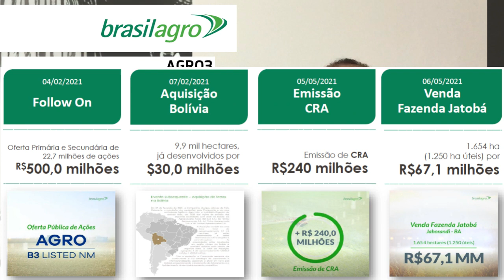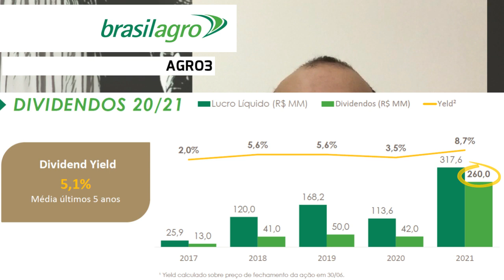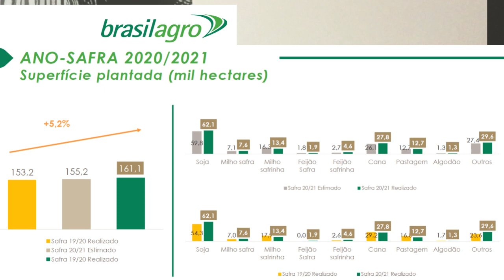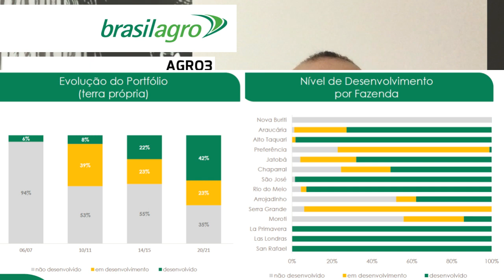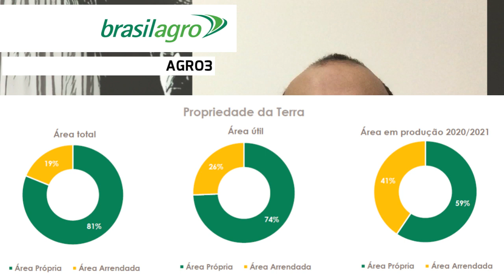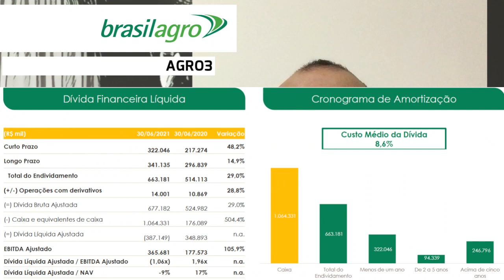21.09.2021 - Visão do Estrategista - Resultados BrasilAgro 4T21 - AGRO3